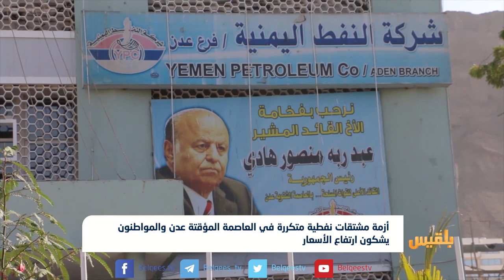أزمة مشتقات نفطية متكررة في العاصمة المؤقتة عدن والمواطنون يشكون ارتفاع الأسعار| تقرير: حنين جمال